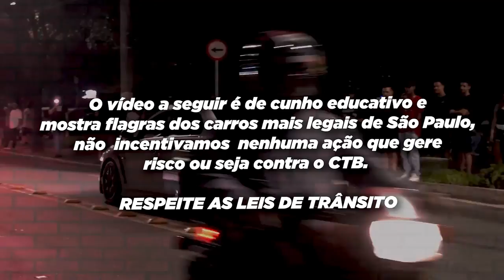CIVIC TYPE R RODOU E QUASE BATEU ACELERANDO TUDO